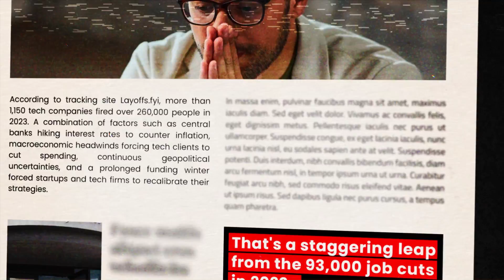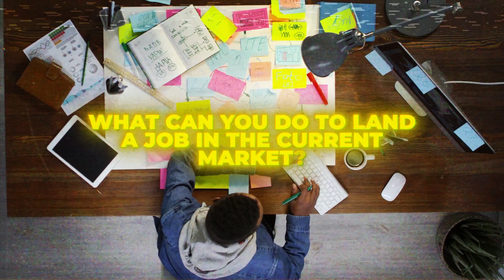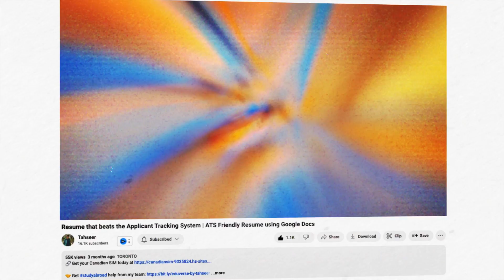How to Survive the TECH JOB RECESSION in 2024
Hey friends! In this video, we discuss the significant changes in the tech employment landscape in late 2023 (likely to continue in 2024), highlighting the global impact of a tech recession. We also take a look at strategies to optimize our job hunt, including LinkedIn networking, crafting ATS-friendly Resume and many more. Watch the video till the end to stay informed!

Standing Desk
Monitor with Desk Mount
Ergonomic Chair
Mechanical Keyboard
Keyboard Wrist Rest
Ergonomic Mouse
Desk Mat
Mic Arm
Desk-side Laptop Mount
RGB LED Lights
Cable Management Kit

🙋🏼‍♂️ About me:
Hi! I'm Abdur, an ambitious DevOps Intern at 16Bit.ai, an innovative healthcare startup in Toronto. Currently pursuing my MSc in Applied Computing at the esteemed University of Toronto, I bring a solid foundation in Software Engineering with professional experience. I am captivated by the realm of Cloud Computing and DevOps practices, seeking to revolutionize how we deploy applications in the modern era. To enhance my expertise, I have also obtained several technical certifications from the most reputed CNCF and AWS, further bolstering my skills in the cloud computing domain. My unwavering curiosity and drive push me to explore fresh avenues to redefine technological frontiers. During my leisure hours, I channel my creativity into crafting engaging YouTube videos, where I help international students and workers excel in their careers.